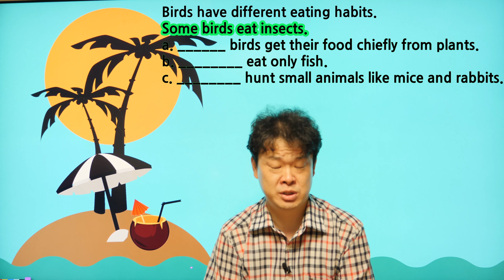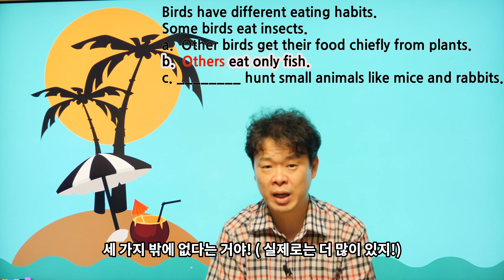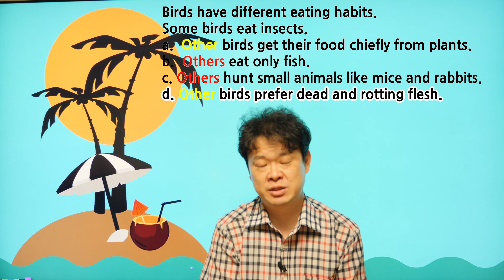some, another, others, the others 에 관한 사용법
헷갈리는 분들 꼭 봐주세요.